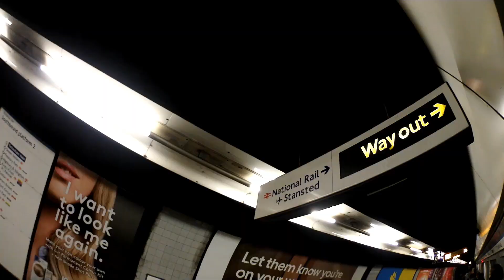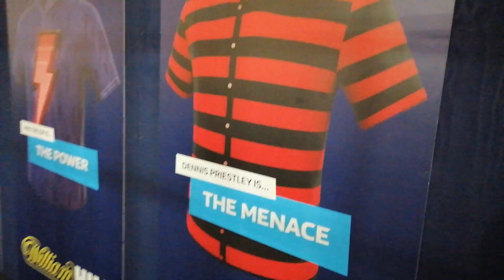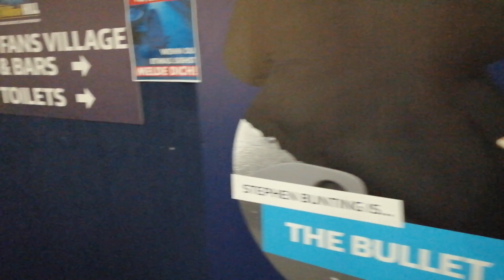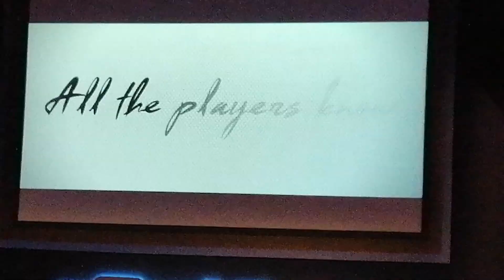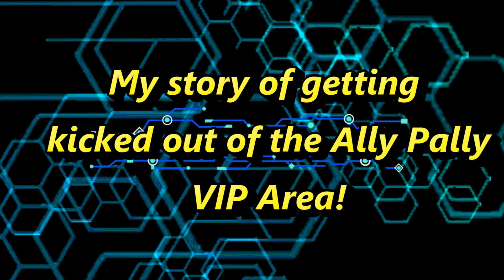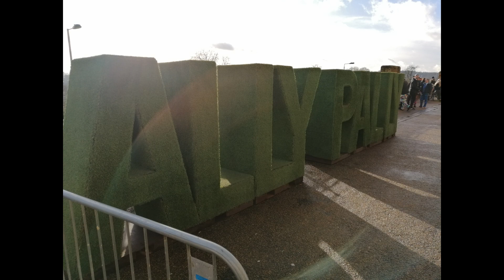I get KICKED OUT of the VIP area! My time at the Ally Pally World Darts Championship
What a whirlwind of joy and fun I had at the Ally Pally for the World Darts Championship! But that came with a few stories. Watch to find out what happened!